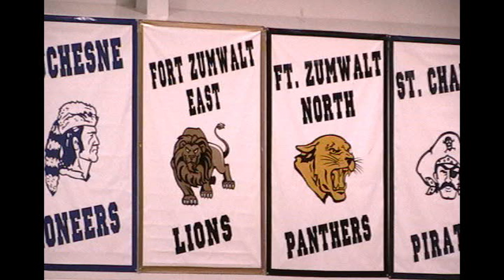Varsity Girls Highlights vs FZN (2010)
Highlights of varsity girls vs Fort Zumwalt North